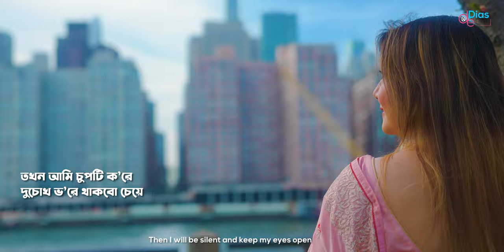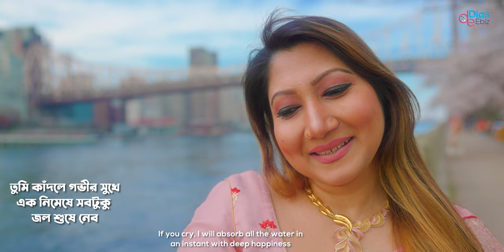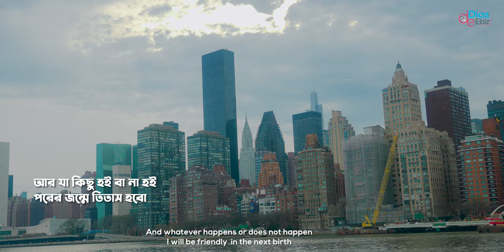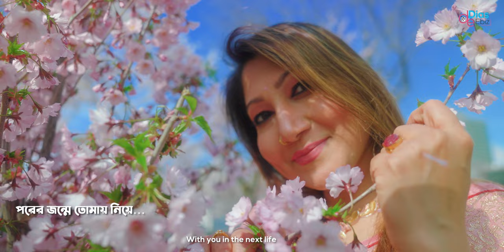মনে থাকবে ? | টনি ডায়েস আবৃত্তি | আরণ্যক বসু | Tony Dias Kobita Abritti Video | Recitation | 2022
This is a Tony Dias Kobita Recitation Video. Also this Kobita Abritti Video Directed by Tony Dias.
মনে থাকবে - আরণ্যক বসু
Remember? - Aranyak Basu
Cast : Tony Dias & Priya Dias
Music & Mixing: Marvin Adhikary Rupam
Camara, Edit & Color: Tony Dias
Director: Tony Dias
Producer : TONY DIAS

Please avoid other methods of copying or duplicating the video, and help us support anti-piracy measures in any way you can. Thank you, DiasEbiz
Category
Entertainment